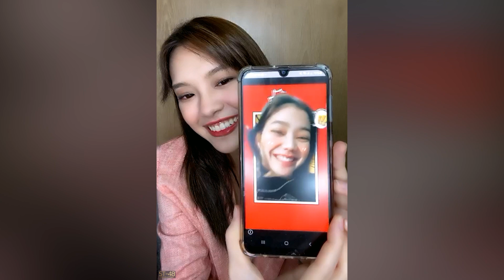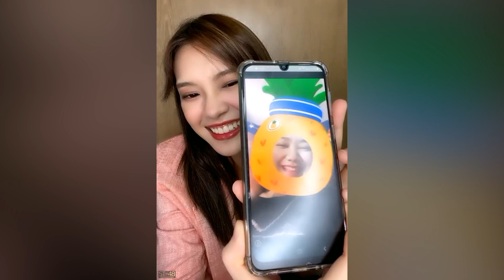เปิดคลิปน้ำใสเบิร์ธเดย์พี่เฌอ (อย่างฮา) Namsai Cherprang BNK48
หนุ่มโสยทำให้เราหัวเราะได้ก่อนนอน ขอบคุณค่ะ
IAM48 THE IDOL V.2 Ep.567

ติดตามน้ำใสได้ที่ได้ที่ 💖

โหลดแอปรับชมสดและย้อนหลังได้ที่